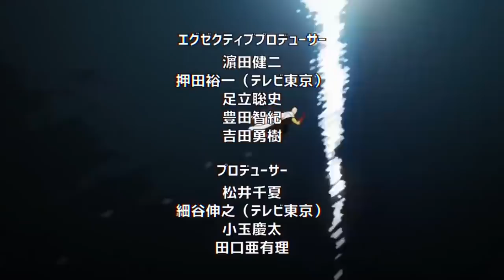ARRUINARON a GAROU ??? 😱 Ya NO Habrá PELEA vs la CLASE S ??? One Punch Man MANGA vs WEBCOMIC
HOLA AMIGOS LES TRAEMOS UN NUEVO VÍDEO ESTA VEZ HABLANDO SOBRE LA POLEMICA RESPECTO A LOS CAMBIOS DEL MANGA EN COMPARACIÓN CON EL WEBCOMIC, DEJENME SU OPINIÓN EN LOS COMENTARIOS.